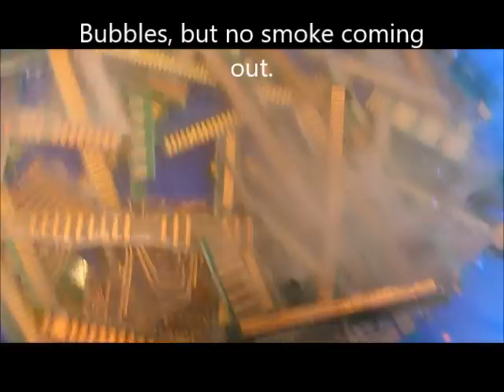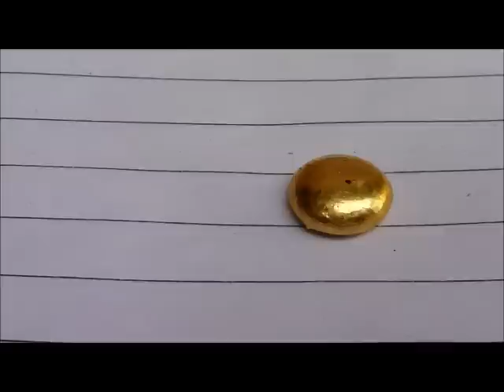How to Recover Gold from Computer Scrap without pollution || Best Method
Computer parts contain many precious metals such as gold, silver, palladium, platinum, etc. It is a very big business all over the world. You can easily make money from it. These metals are recovered not only from computer scrap but also from other kinds of electronic scrap. Be it a fax machine, a photocopier, medical equipment, ships, airplanes, wireless sets, mobiles, etc., the list is very long. The best thing about it is that the raw material is widely available. And this business can be started with low investment as well. Everybody uses electronic items these days. Almost every second or third day, different companies keep bringing new products onto the market. Users change their gadgets frequently. That is the reason why e-waste keeps piling up everywhere in the world, including India.

Please call us after 1 P.M. only (Indian time).